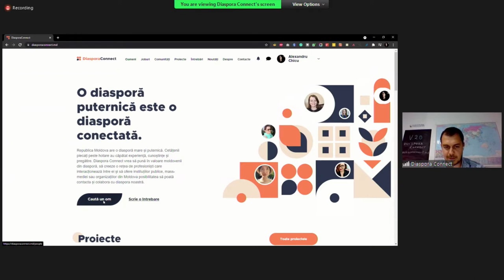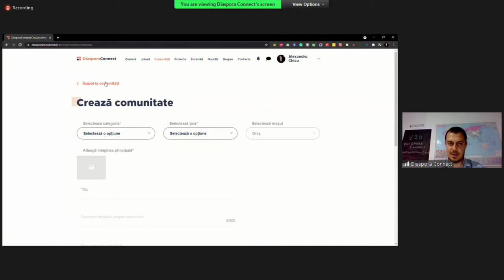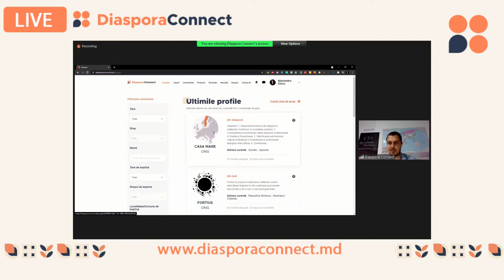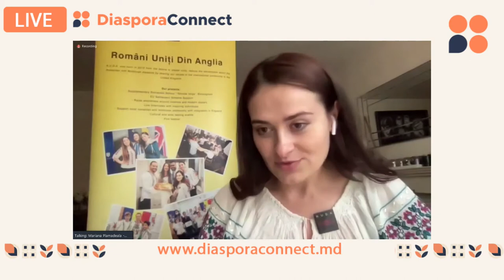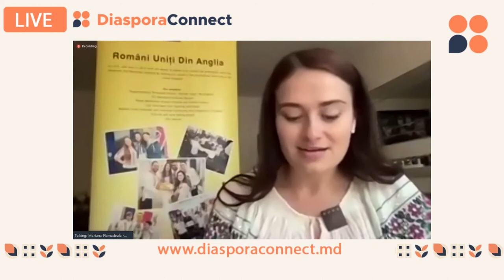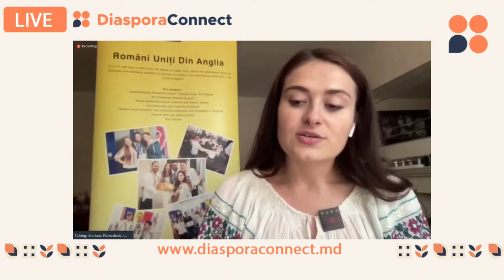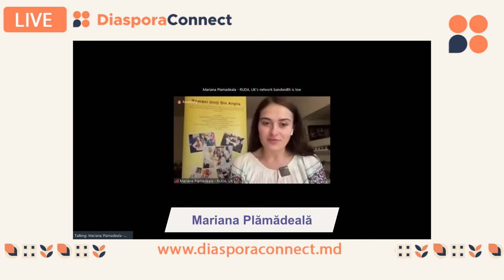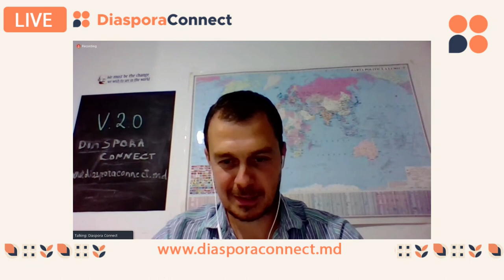Platforma Diaspora Connect se extinde